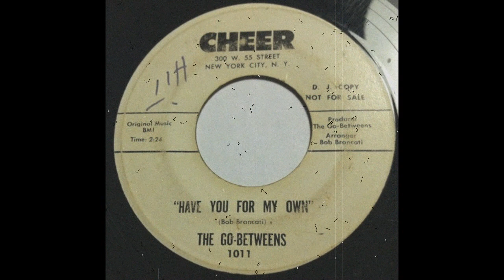The Go-Betweens - Have You For My Own (1965)